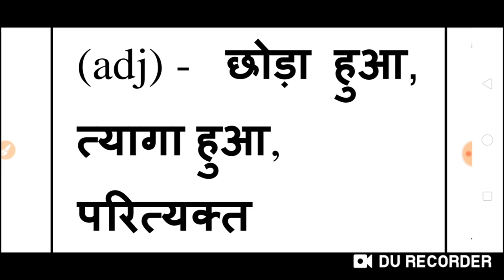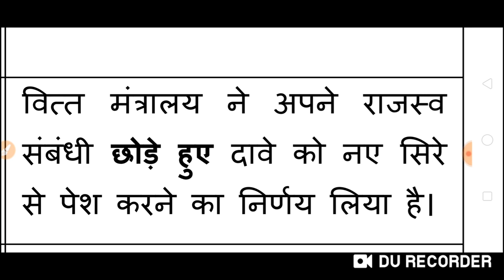Abandoned meaning in English and Hindi with Usage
abandoned meaning in Hindi
abandoned meaning in English
abandoned usage
abandoned synonyms
abandoned meaning